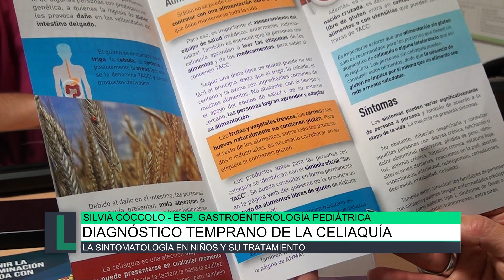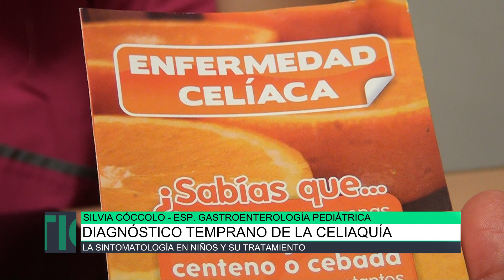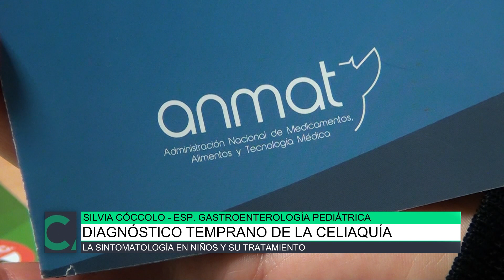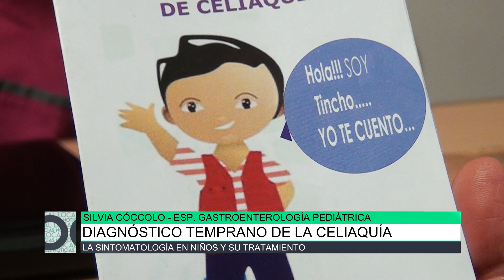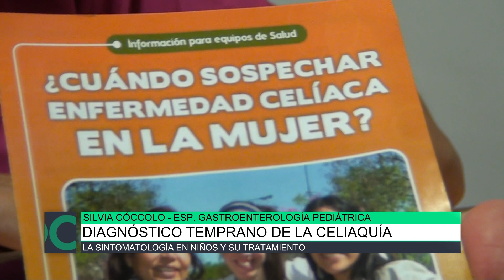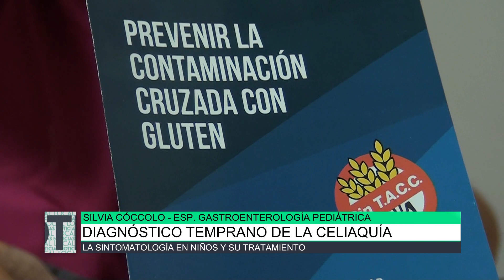Diagnóstico temprano de la celiaquía, Silvia Cóccolo